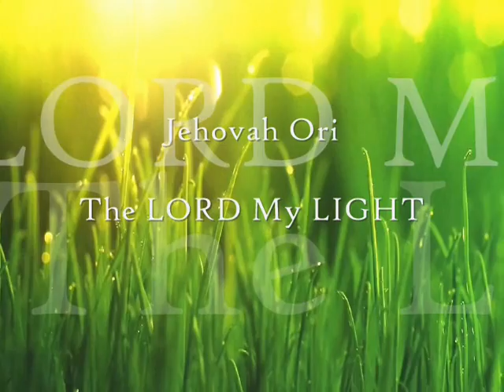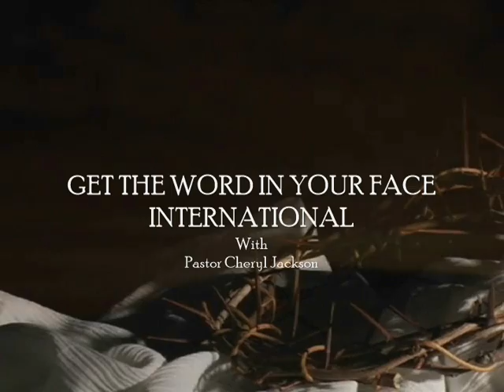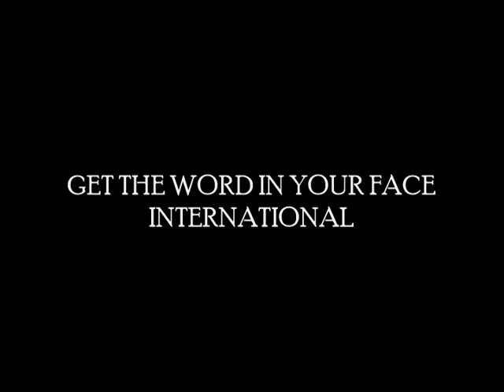The Love Connection3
Scripture for thought: But our citizenship is in heaven. And we eagerly await a Savior from there, the Lord Jesus Christ... Philippians 3:20 NIV

You are the bride of Christ make yourself ready for him by putting your trust in Him and making your request known to God. The Lord will keep your heart and mind.

Scripture thought Philippians 4:6-7, 1 Corinthians 7:23-24 NCV